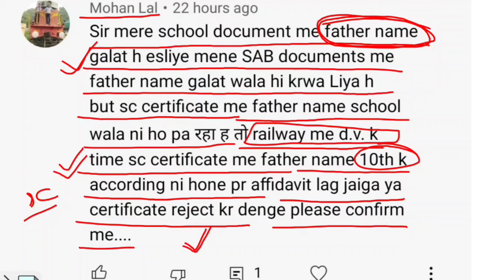Document Verification | FATHER का नाम 10th के अनुसार नही है तो क्या होगा ?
Document Verification update - Father का नाम 10th के अनुसार नही हो तो क्या होगा ?

Topic Cover
1. Father ka nam mismatch hone pr kya hoga
2. dv father name mismatch
3. father ka nam me ek letter galat ho to kya hoga
4. name me ek letter galat ho to kya hoga

नई जानकारी प्राप्त करने के लिए टेलीग्राम चैनल से जरूर जुड़े।